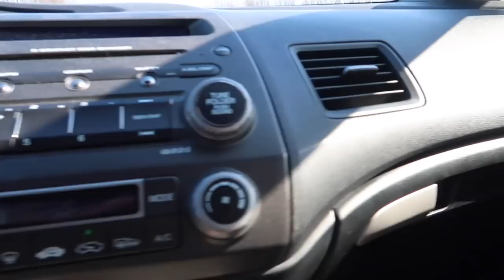IK HEB MIJN AUTO RIJBEWIJS ❥ WEEKVLOG #32 | Janette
Hee lieve kijkers, deze week had ik mijn praktijk examen!